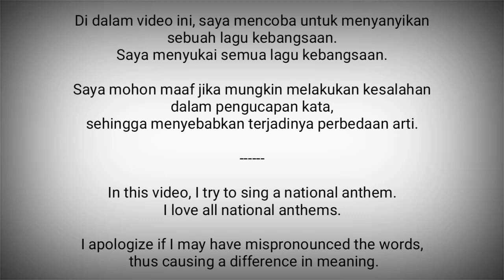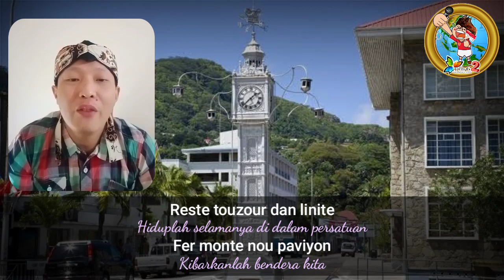Seychelles National Anthem - Koste Seselwa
Koste Seselwa adalah lagu kebangsaan Republik Seychelles
Lirik : David François Marc André dan George Charles Robert Payet
Diadopsi : 1996

Seychelles adalah negara di Afrika Timur
Ibukota : Victoria

Sumber :
- Wikipedia
- VocalNationalAnthems